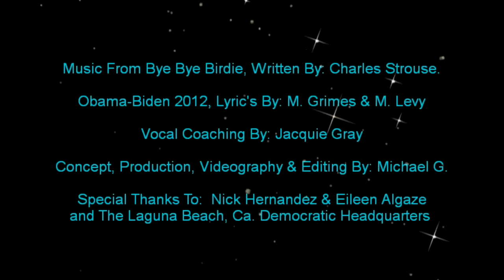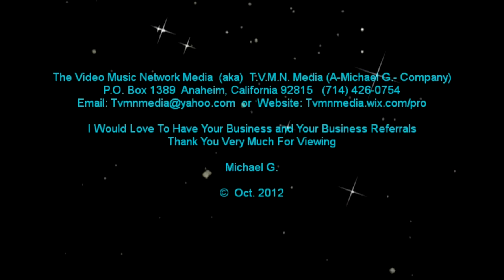Intro For T. V. M. N. ( Media-Political-Promo) © 2014 Plus Obama-Biden R. S. © 2012